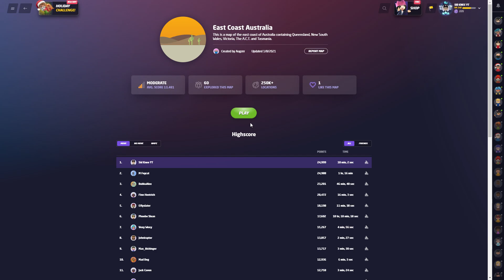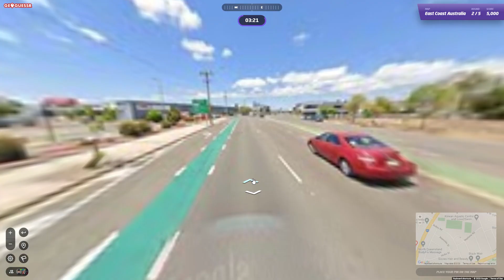East Coast Australia perfection.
The last round had me stressed here, but I finally made the perfect score on this map after getting so close before.
Cheers
SID KNEE.